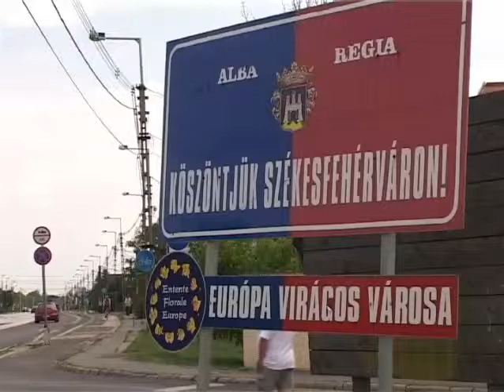2200km - Alan megérkezett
Május elején indult Angliából és ma megérkezett Székesfehérvárra Alan Whittaker. Jótékony célú útjával városunk tiszteletbeli polgára a Chorley és Fehérvár közötti testvérvárosi kapcsolat húsz éves évfordulójára készült.